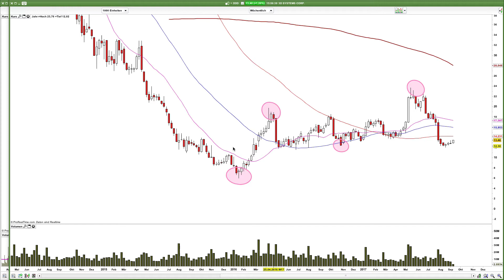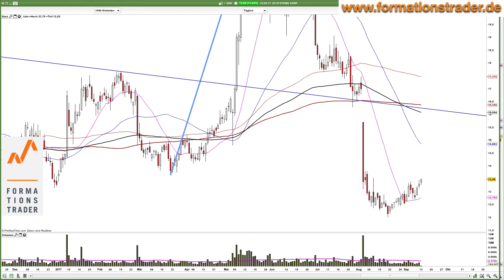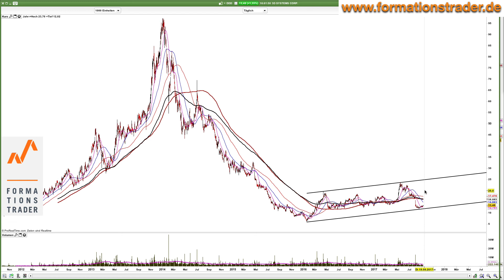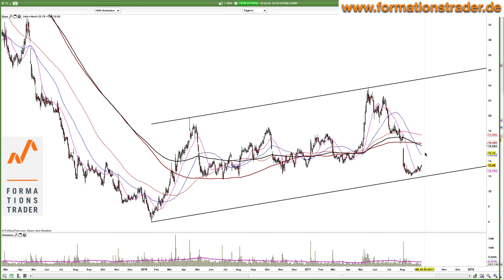3D-Systems: Rückkehr eines alten Börsenlieblings?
3D-System ist nach Bekanntgabe der Zahlen 2. Quartals deutlich unter Druck geraten. In der aktuellen Ausgabe schauen wir auf die aktuelle technische Marktsituation.

Lernen Sie unser Trading-System im Rahmen eines 6-monatigen Mentor-Programms.

S&P 500: Die Bullen bleiben am Ball und dominieren das Handelsgeschehen

Dieser Beitrag/Analyse dient ausschließlich allgemeinen Informationszwecken. Die auf diesem Blog befindlichen Inhalte und Informationen sind ausdrücklich keine Anlageberatung und geben auch keine konkreten Empfehlung zu einem Wertpapier, Finanzprodukt oder -instrument ab. Ferner stellt die Erwähnung eines bestimmten Wertpapiers keine Empfehlung Seitens des Autor/Redakteurs zum Kaufen, Verkaufen oder Halten des betreffenden oder eines anderen Wertpapiers, Finanzprodukts oder -instruments dar. Auch wenn Formulierungen und Hinweise scheinbar zu einer Handlung auffordern, sind in diesem Blog Autoren/Redakteure nicht für tatsächliche Transaktionen seitens des Nutzers verantwortlich zu machen. Die Nutzung dieser Seite/Blog kann nicht die kompetente Beratung durch einen anerkannten Anlageberater ersetzen. Denken Sie bitte daran, dass jede Art von Anlagen mit dem Risiko finanzieller Verluste einhergeht. Allen Informationen liegen Quellen zugrunde, die wir für vertraulich erachten. Für eine Richtigkeit der hier dargelegten Informationen können wir dennoch keine Garantie übernehmen. Eine Haftung für eventuelle Verluste und Schäden ist ausgeschlossen. Nachdruck oder Kopien der hier veröffentlichten Beiträge ist nur mit Verweis erlaubt. Autoren/Redakteure die an der Erstellung dieser Beiträge/Analysen beteiligt sind, können Anteilsscheine an den vorgestellten Produkten besitzen.